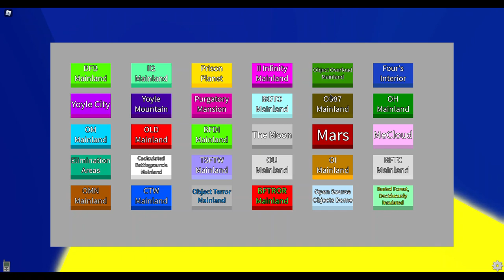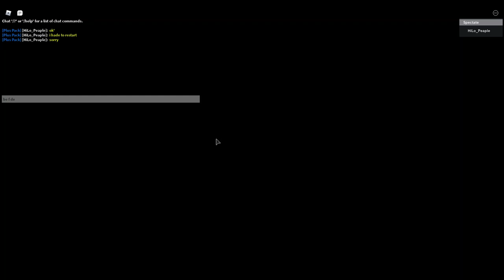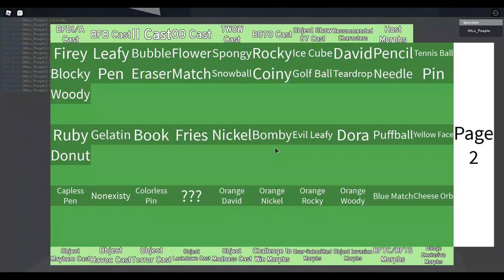how to get all the badges needed in object whatever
i need to remake this

Start 00:00
Video Gamer 0:40
Codebreaker 1:48
Master Detective 3:26
Making Your Mark  4:50
Dead Meme Daredevil Run 5:32
Enter the Void 9:32
Barriers and Pitfalls 11:32
Mazed and Confused 13:50
Just Like Old Times 15:31
Lost & Found 16:52
Badge Collector 19:20